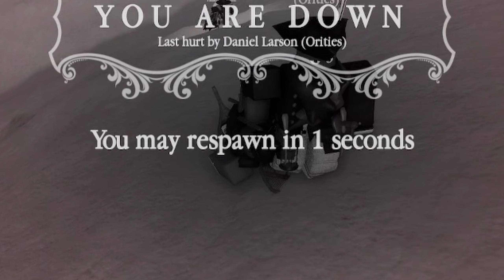4 Minutes of Pure Northwind Chaos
so many people died...